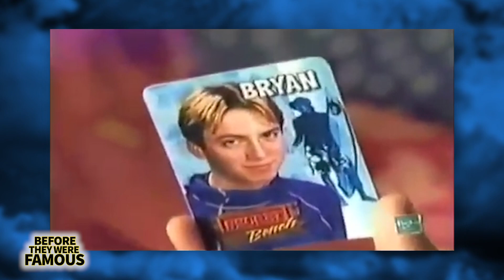The Avengers Cast | Before Endgame | Robert Downey Jr., Scarlett Johansson, Chris Evans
The Avengers Cast | Before Endgame | Robert Downey Jr., Scarlett Johansson, Chris Evans Before Fame...
Before Robert Downey Jr, Chris Evans, Scarlett Johansson, Jeremy Renner, Mark Ruffalo & Chris Hemsworth would be cast in the first avengers film released in 2012.
Before their characters would go their separate ways and bring us stand alone sagas in the marvel cannon, including Iron Man, Thor, Captain America and the rest.
Before The Avengers would reunite for Age of Ultron, Civil War, Infinity War and the most anticipated release of 2019 with Endgame.